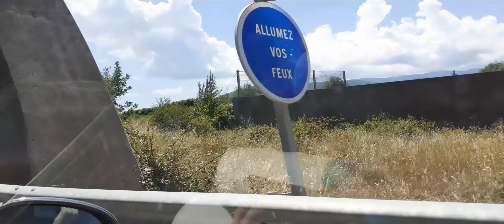Путешествие на юг Франции на машине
В жаркие летние дни часто встает вопрос, куда поехать, чтобы спрятаться от жары. Ну и заодно хочется попутешествовать по Франции. И тут обычно появляется актуальный вопрос: на чем выгоднее ехать – на машине или общественным транспортом? Через платные автобаны или по бесплатным дорогам?

Недавно я на своей малолитражке путешествовал по югу Франции, ездил в регион Прованс — Альпы — Лазурный Берег. Очень красиво и интересно.

По этой ссылке можно рассчитать стоимость проезда по платным автобанам Франции